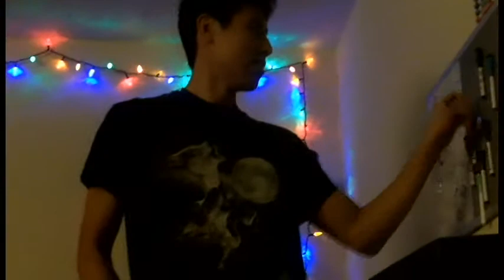02.11.12 Day 12 LONGEST DAY EVER Part 2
karaoke and late nights